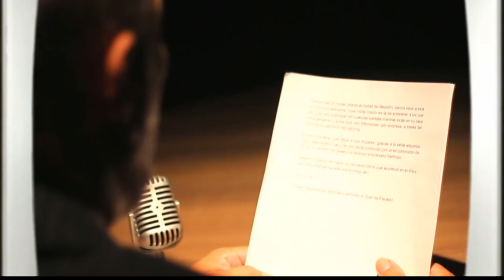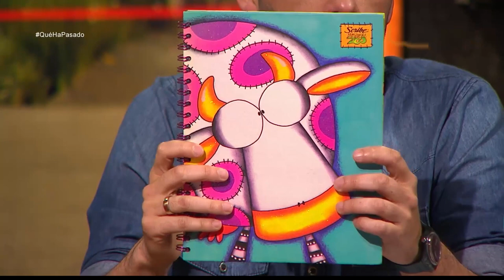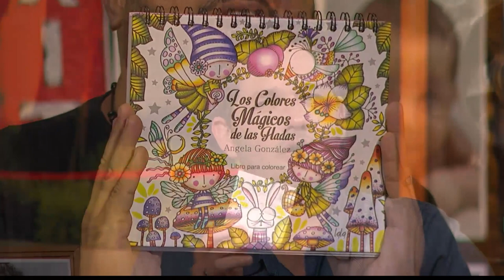Lala - ilustradora- [¿Qué Ha Pasado?] Telemedellín